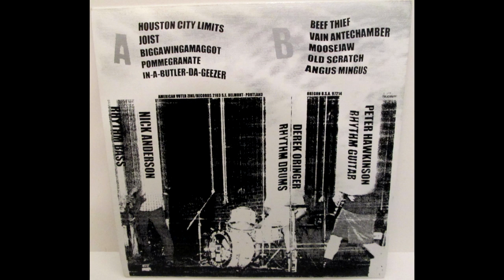Holgator - Biggawingamaggot (Industrial, Math Rock, Noise Rock)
From the band Holgator off of their self-titled album released in 1996. Ripped from my record.